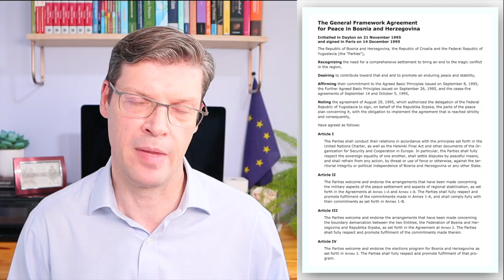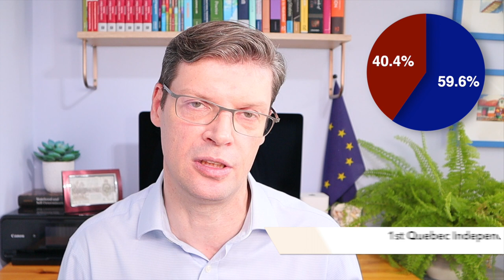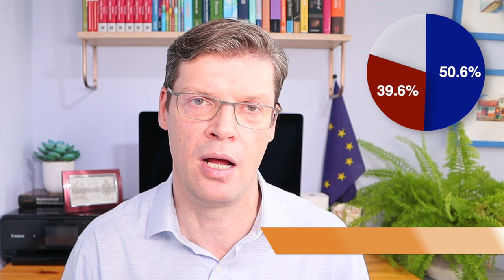The World’s Leading Independence Movements | Part 2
What are the world’s leading independence movements? Across the planet, there are numerous territories and groups seeking independence. Many are small and little known. However, some manage to attract considerable international attention. But while their names may be familiar to many people, the issues at stake may not be so well-understood.

In this second part, I continue my brief guide to 20 of world's leading independence movements, campaigns, conflicts and disputes. I cover a range of de facto states and separatist movements and look at the leading contenders to be the next member of the United Nations from across Africa, Oceania, Europe, Asia, and the Americas. As well as looking at the origins of the cases, I also look at where they currently stand, and where they might go in the future.

CHAPTERS
0:00 Introduction and Titles
0:40 Choosing the Independence Movements
1:40 Chuuk
3:20 West Papua
5:10 Somaliland
6:53 Kurdistan
8:36 Abkhazia (and South Ossetia)
10:40 Palestine
12:50 Republika Srpska
14:19 Ambazonia
16:22 Catalonia
18:10 Quebec

So, what do you think of my final line up? Do let me know what you think about my selection in the comments below.

I hope you found this video useful. If so, please do give it a 'Like'. I post every Friday. Thanks.

Ashgate Research Companion to Secession
The Creation of States in International Law
Satow's Diplomatic Practice
Recognition in International Relations

MY BOOKS